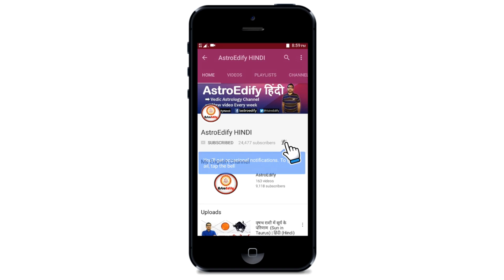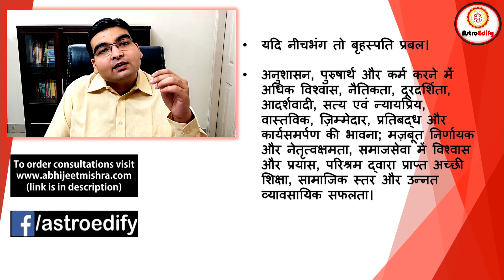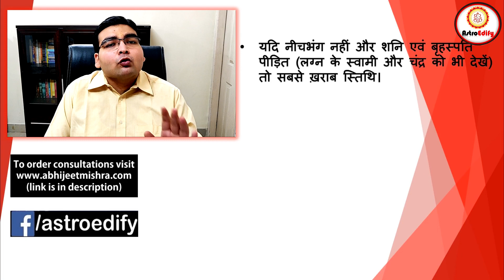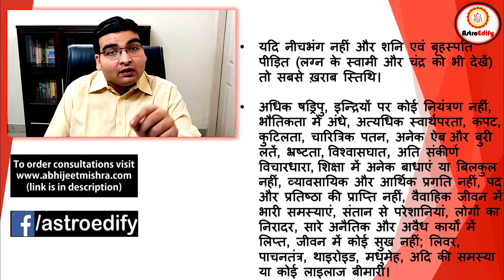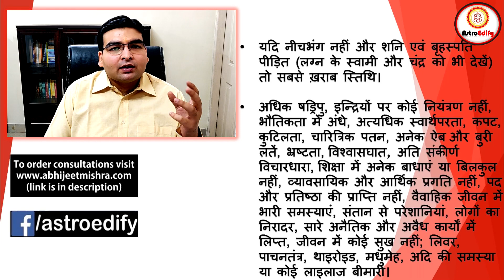मकर राशि में बृहस्पति/गुरु के परिणाम (Jupiter In Capricorn) | ज्योतिष (Vedic Astrology) | Hindi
Namaskar,

This video is based on jupiter in capricorn (makar rashi mein brihaspati/guru) in vedic astrology (Jyotish).